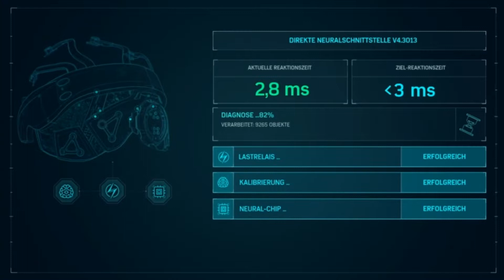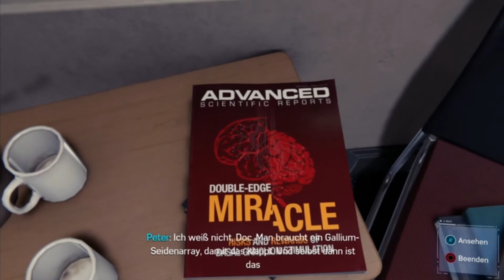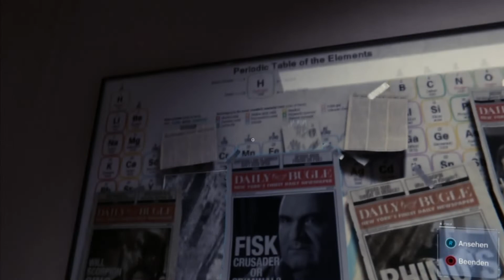Let's Play Spider-Man (Blind / German / 100%) part 35 - ein großer Schritt für die Wissenschaft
der Helm des Doc's scheint immer besser zu werden
mittlerweile kann man mit ihm 50.000 Bälle gleichzeitig jonglieren
außerdem bekommt Miles selbstverteidigung nachhilfe von Spider-Man

0
1 12
4 30
6 20
8 45
11
13 15
14
17 35